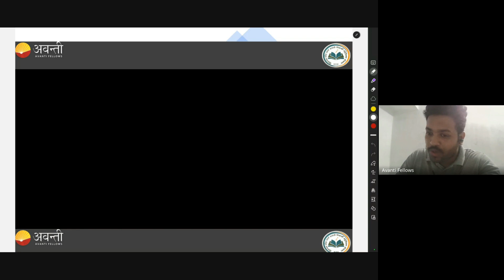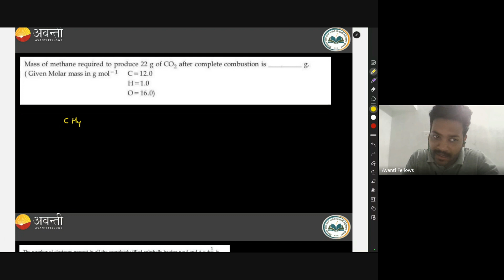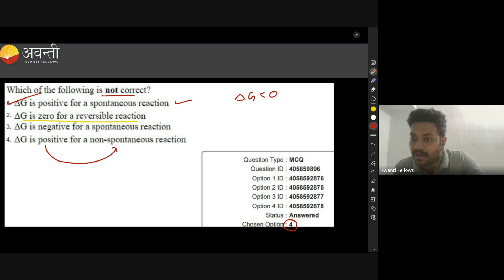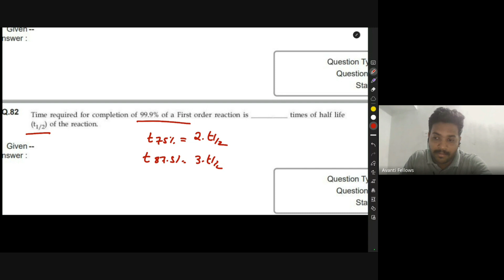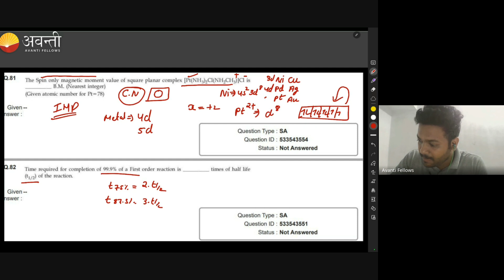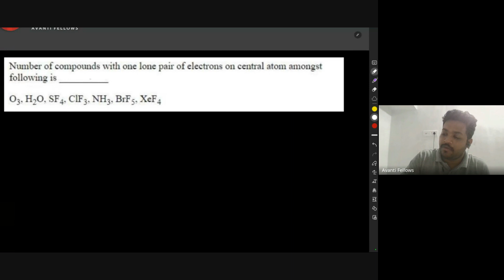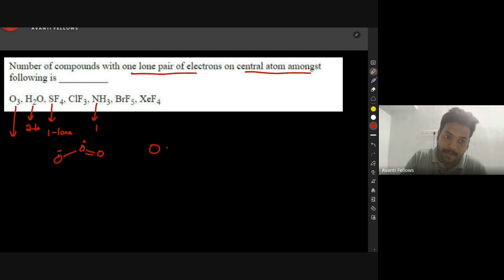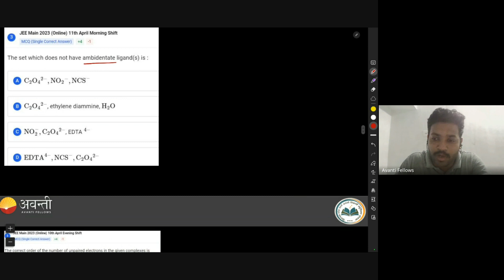Coordination Compound - JEE PYQs | 12th JEE Chemistry | 15th February 2024